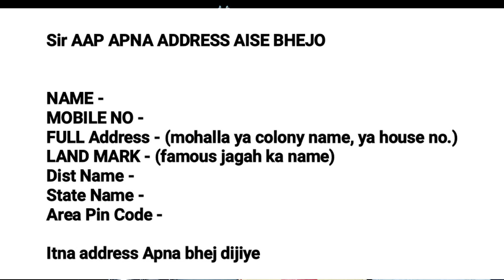धातु रोग की दवा || पेशाब के साथ केल्शियम और प्रोटीन आना || Dhat Rog Ki Dawa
अभी कॉल करे इस नम्बर पर